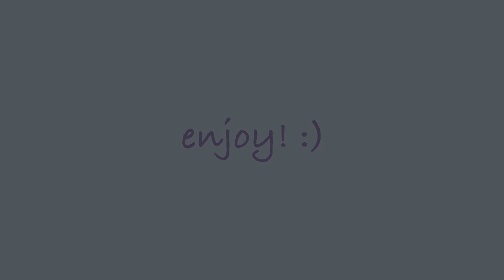Two Birds on a Wire // animatic